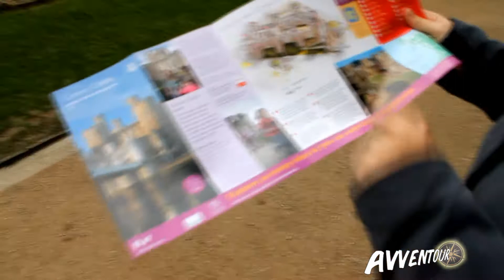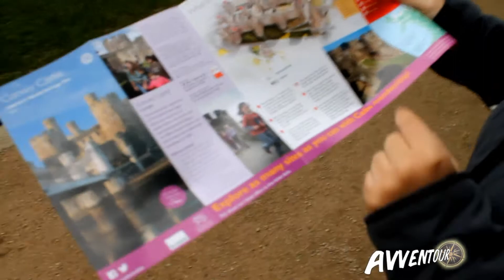CASTELLI, VIAGGI: Galles, abbiamo trovato un ORGANO FANTASMA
Tappa di questa puntata di nuovo il Galles: il castello di Conwy. La spettacolare fortificazione è patrimonio dell'UNESCO ed uno dei più affascinanti castelli della Gran Bretagna. Andremo alla scoperta dei molti segreti legati a questo castello e le sorprese non mancheranno...